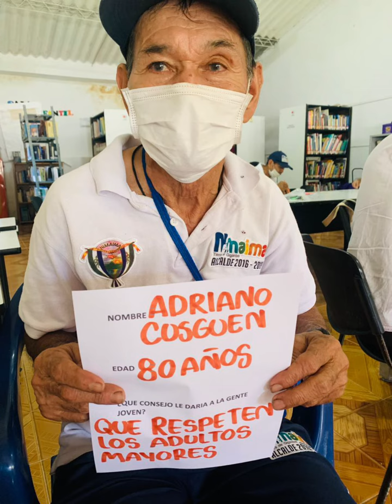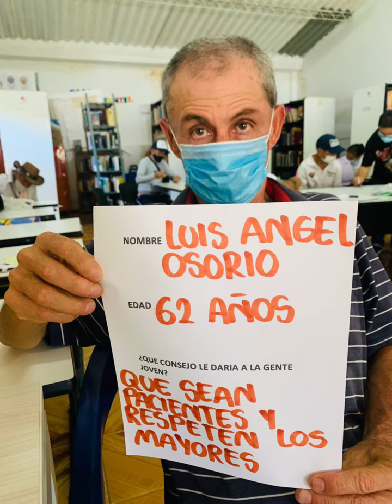Consejos a los jóvenes desde la experiencia de los adultos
La Administración Municipal en cabeza de su alcalde Josué Ortiz Moreno y la Secretaría de Desarrollo Social, a través de la coordinación del Programa de Adulto Mayor y algunos integrantes del grupo Alegría de Vivir de Nimaima, brindan consejos para la vida desde la experiencia a la población joven del municipio